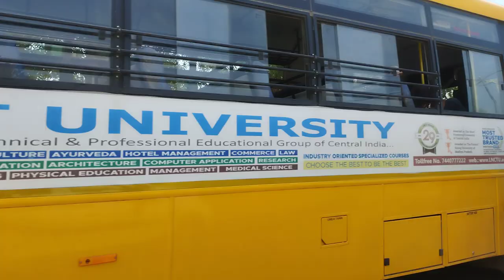MBBS India Admissions!LN MEDICAL COLLEGE Bhopal Visit!Overall Good in all parameters!Top 5 pvt in MP